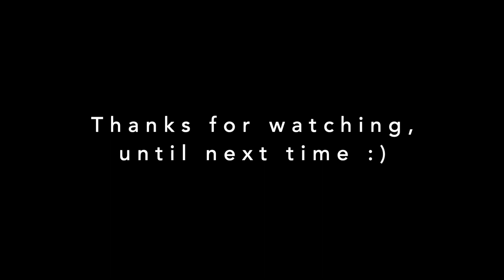VLOG:EP6.SEXY PHOTOSHOOT, MOMS 50TH BDAY, PANDEMIC, DIRTY ROOM